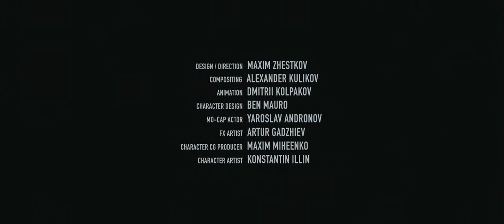SPUTNIK - Berlin International Film Score Competition 2018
BIFSC Film Score Contest Application 2018